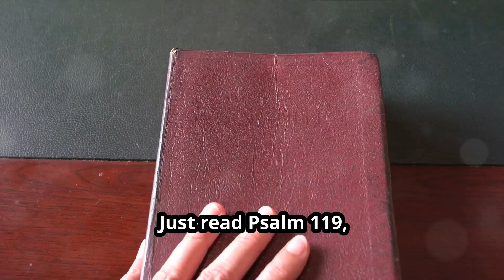Unlock the Secrets of Psalm 119